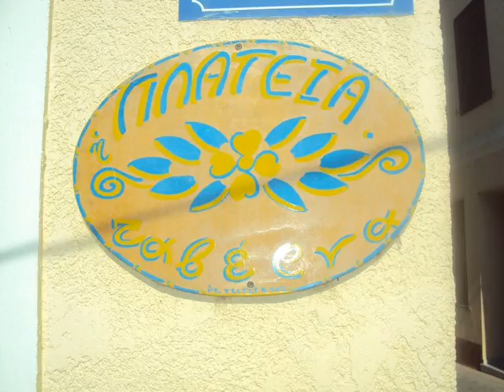Ελευσινα-αλητη μ ειπες κ.α/"Πλατεια"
Ζωντανη ηχογραφηση
Α.Κωνσταντατος-Τ.Ορφανος